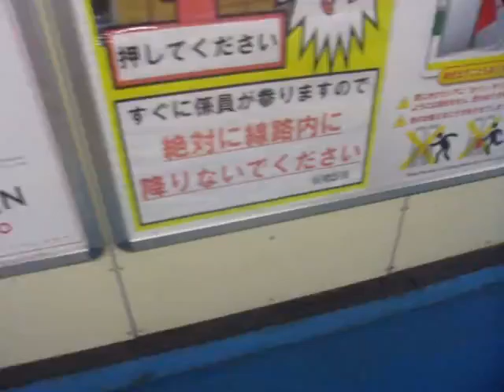GEDC7616 2016.05.04 nikkei at 南新宿 マインドタワー subway 慶応 Prof.ito kohei